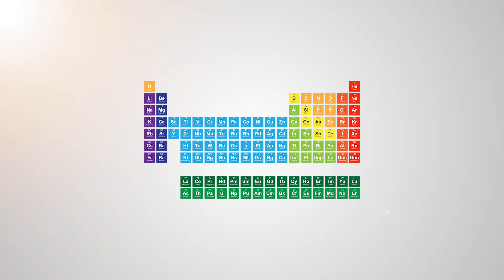berkelium - Periodic Table of Elements ⛏🔊